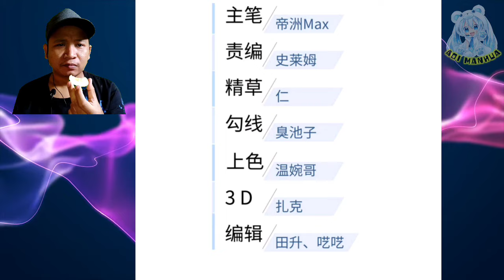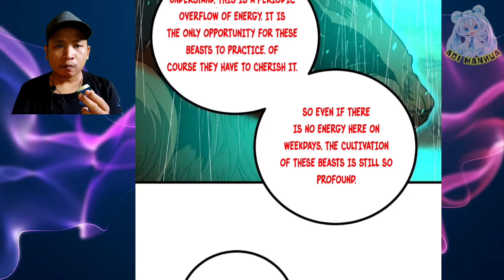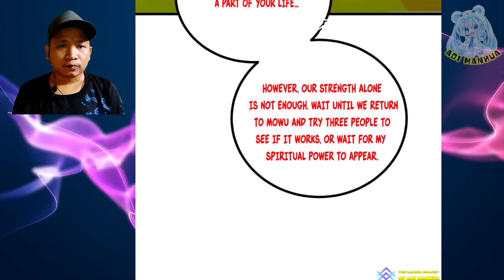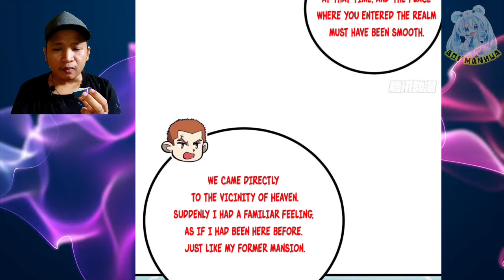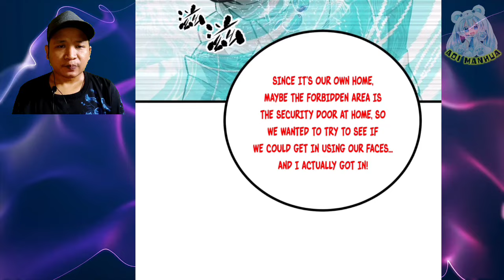Immortal Palace ™ Global Martial Arts Chapter 268.5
Finally, Fang Ping reunite with Li Hansong and Qi Fenqing. Unexpectedly, Qin Fenqing hair also growth again

 COPYRIGHT / LICENSING